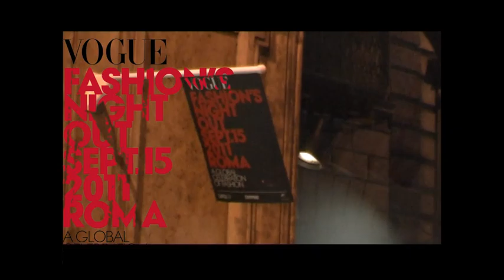Vogue Fashion's night out sep. 15 2011 Roma by Zu